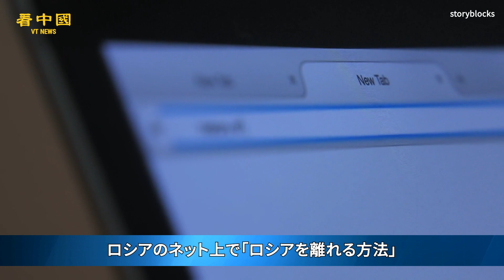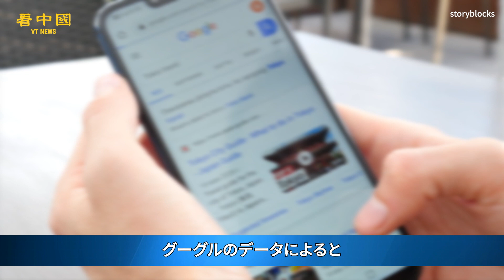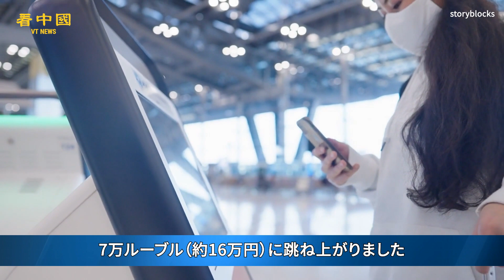プーチン氏の動員令、「ロシア出国ラッシュ」を招く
ロシアのプーチン大統領は21日、ウクライナでの軍事作戦で劣勢を挽回するため「部分動員令」に署名したと明らかにした。約30万人が招集されるという。これがロシア人の出国ラッシュを引き起こし、ロシアから出国するための片道航空券価格が21日に急上昇し、売り切れるケースも出ている。

◆関連SNS